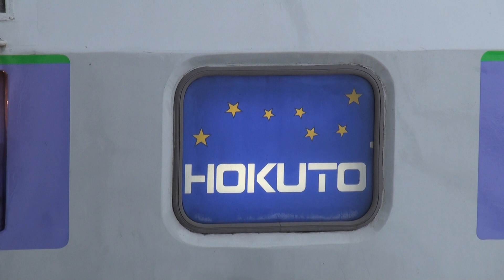【レア・スラントノーズ車】キハ183系 特急北斗91号 札幌行き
2014/3/12撮影 東室蘭駅、接近放送・入線・発車

JR北海道で車両不具合が相次いだことにより、一時的に見ることができたスラントノーズ車による臨時北斗です。

以下ウィキペディアより。
『発火事故による運休・臨時特急運行』
2013年（平成25年）、キハ183系を使用する特急「北斗」においてエンジントラブルが相次いだ。4月8日には八雲駅構内にて特急「北斗」20号の4号車エンジンが破損し、発煙する事故が発生。7月6日には函館本線の山崎駅 - 鷲ノ巣駅間を走行していた特急「北斗」14号の4号車（キハ182-2557）床下のDML30HZ形エンジンからエンジンブローに伴う出火事故が発生。JR北海道はこの問題を鑑み、7月8日に事故車両と同種のDML30HSJ・DML30HZ形エンジンを搭載する車両（N183系・NN183系の12気筒エンジン搭載車）36両の使用を当分の間休止し、当車両を編成する特急「北斗」4往復（下り5・11・15・19号／上り4・8・14・20号）と特急「サロベツ」1往復を全区間運休とすることを発表した。なお、「北斗」17号についてはキハ281系気動車による代走運転を実施。7月13日から運休中の定期「北斗」を補完するため、臨時「北斗」をリゾート車両で運行開始。これに伴いキハ183系の運行は基本番台を連結する編成（最高速度110km/h）の「オホーツク」と臨時特急「北斗」のみとなり、改良型車両（N183系・NN183系）は36両の他に専用編成（最高速度130km/h）のみ連結可能なキハ183形3550番台も使用できない状況となっていた。これらは2014年（平成26年）7月31日まで続いた。2013年11月1日のダイヤ変更では、特急「北斗」3往復の最高速度が130 km/hから120 km/hに引き下げられた。